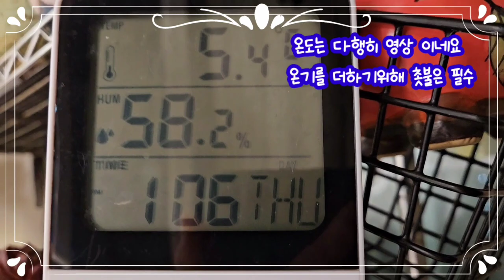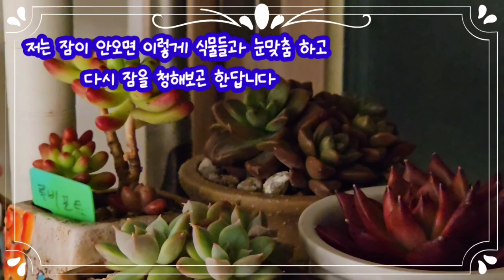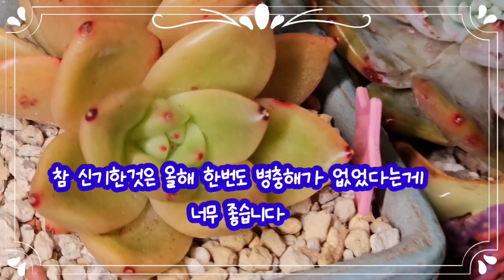강추위에속베란다식물들과대화